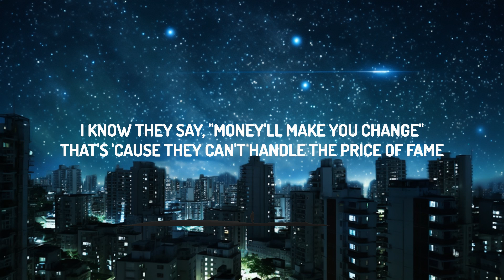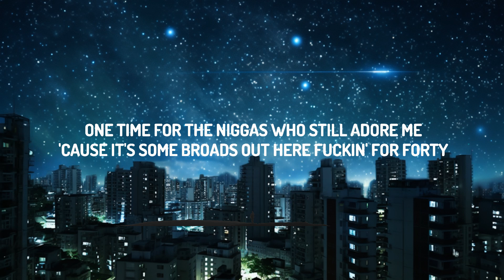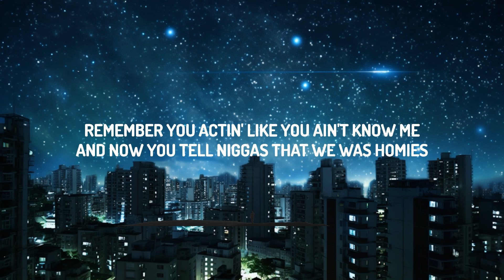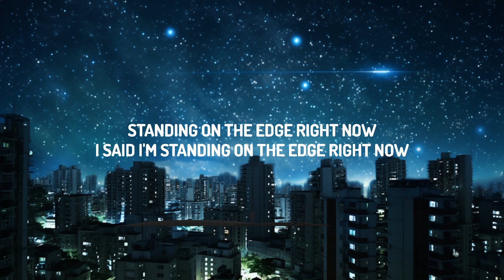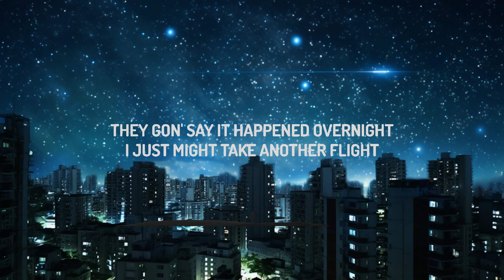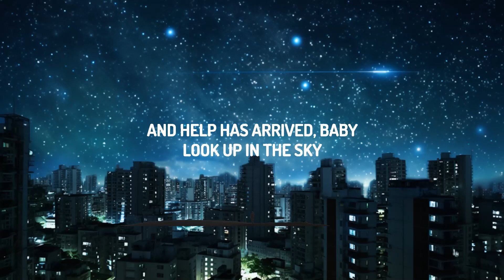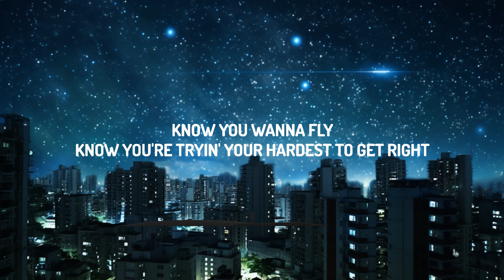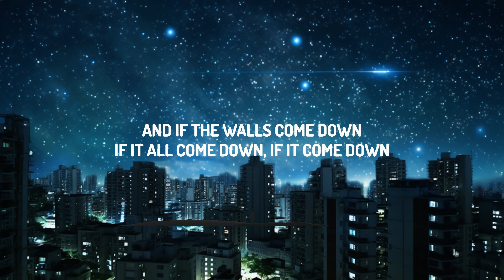H.E.R. - I Can Have It All (Lyrics) ft. DJ Khaled & Bryson Tiller |15min Version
♫ H.E.R. - I Can Have It All ft. DJ Khaled & Bryson Tiller
Download/Stream:

(Lyrics):
[Intro: Bryson Tiller]
Yeah, I know you're tired, baby
Yeah, I know you're so tired
And help has arrived, baby
Look up in the sky
Know you wanna fly
Know you're tryin' your hardest to get right
And I can see it in your eyes
I can see it in 'em

[Chorus: H.E.R. & DJ Khaled]

Yeah, knew I was special from a young age
Knew I would take some shit to my grave
Hopе that the problems that I becamе to some niggas I done slayed
Don't catch up to me some day
But karma my bitch and she workin' for me
One time for the niggas who still adore me
'Cause it's some broads out here fuckin' for forty
And I'm just tryna make someone's son fall in love before forty
I been on some world shit
Comin' out the bank with a mortgage deposit
Made myself a promise I'ma win
Never again, broke up, broken hearted

[Chorus: H.E.R.]
And I'm starin' out the fountain, blue from the balcony
Runnin' a mile or if I was tryna chase a dream
'Cause I can have it all, I can have it
I can have it all, I can have it
Ain't got no hate in my blood or no jealousy
Know it's somebody out there just for me
And I can have it, I can have it

[Break: H.E.R. & DJ Khaled]
I can feel it in the air
Talk your shit

I know they say, "Money'll make you change"
That's 'cause they can't handle the price of fame
And while you was fantasizin' about chains
I was plottin' on a way to buy my momma house one day
Remember you actin' like you ain't know me
And now you tell niggas that we was homies
That's 'cause they know everybody adore me
I used to get two hunnid for a show and now they can't even afford me
I'm talkin' 'bout shit
Can't hang with these opps 'cause all they do is gossip
They gon' say it happened overnight
I just might take another flight

Who knew it would be worth all of the losses?
Hopped in the Bentley, ain't even worry what the cost is
I know you out there tryna sell your soul for profit
We gotta count all of the blessings 'cause it's God sent